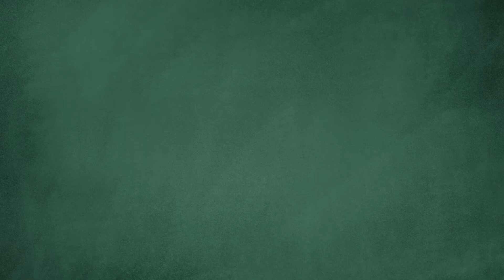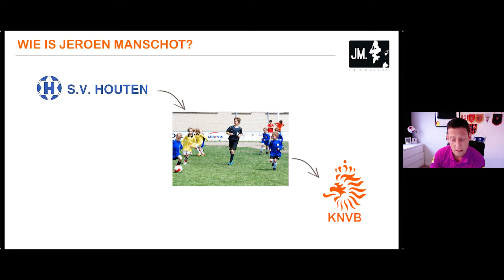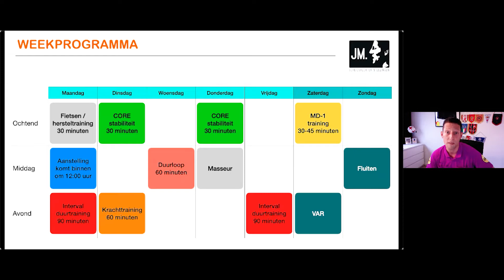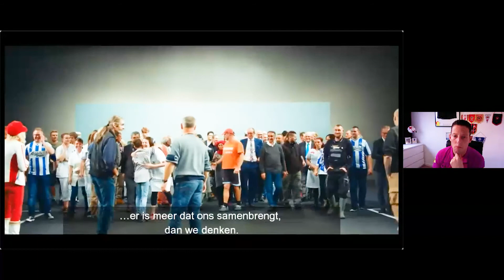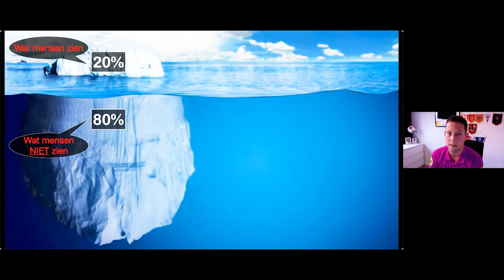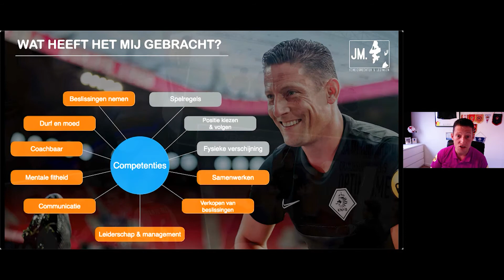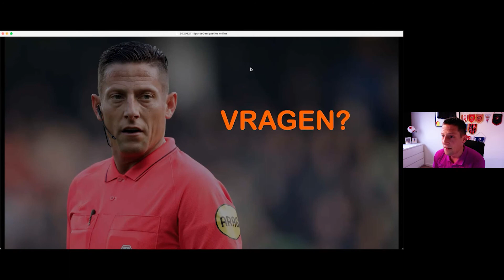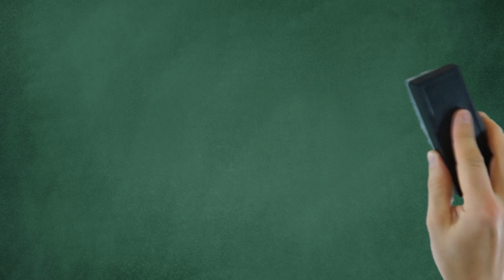Meester Jeroen Manschot - Paarse vrijdag - OnlineGastles.nl